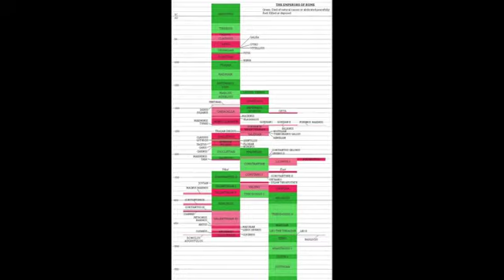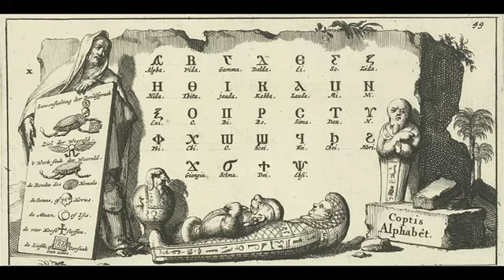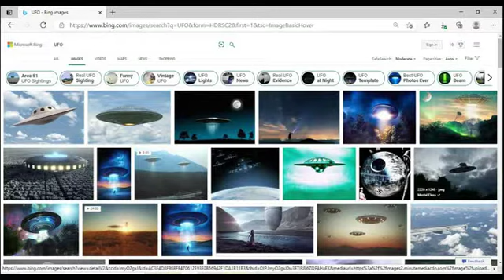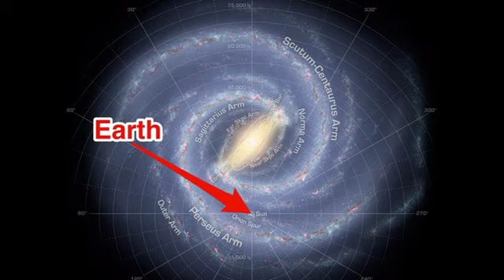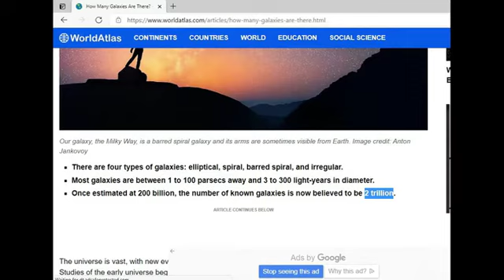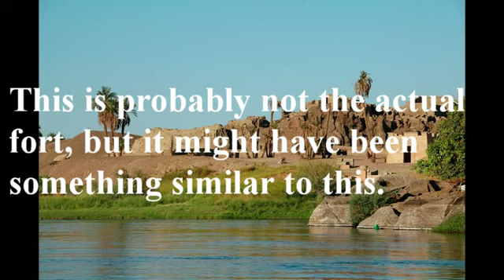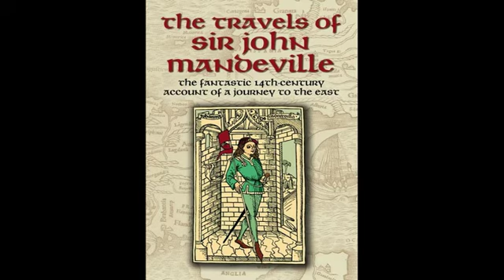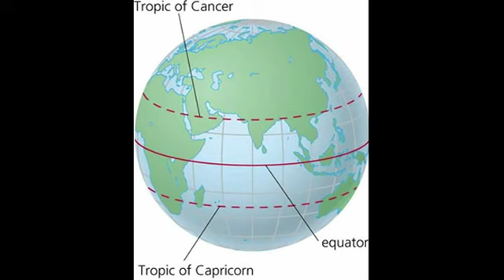Saint Anthony The Great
Saint Anthony the Great is considered to be the father of Christian monasticism. He belonged to the Coptic Orthodox Church, which is the ancient and original church of Egypt. He lived from 251 to 356 AD, and spent most of his life in the desert living in poverty. He witnessed the split of the Roman Empire, and debated with Greek Philosophers and Arian heretics.

The primary source for this discussion is "The Life of St. Anthony the Great," by Athanasius the Great.

To see more details about his struggles with demons and how it remains relevant today you can find an additional video on Ivor's personal channel: